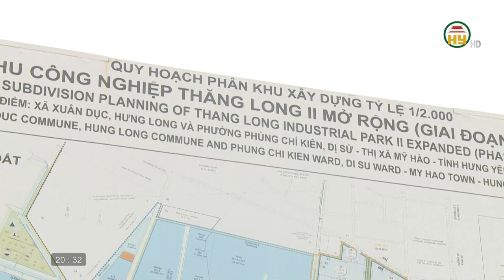Xuân về ở những gia đình nhường đất cho dự án Khu cụm công nghiệp